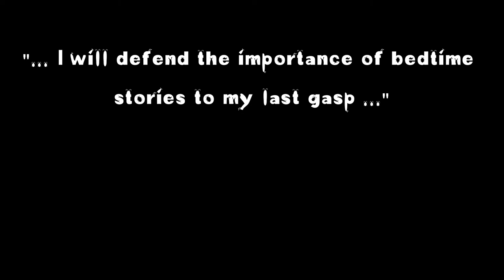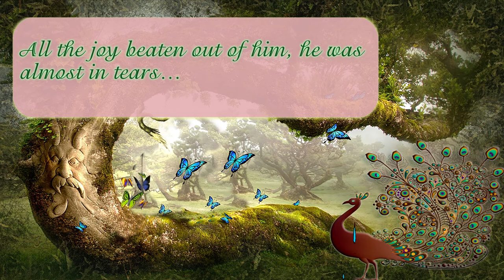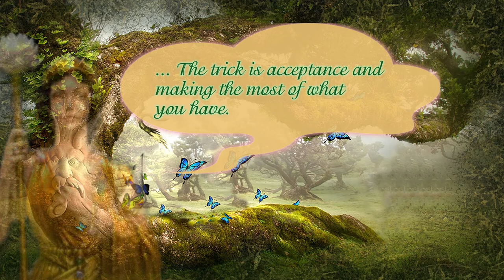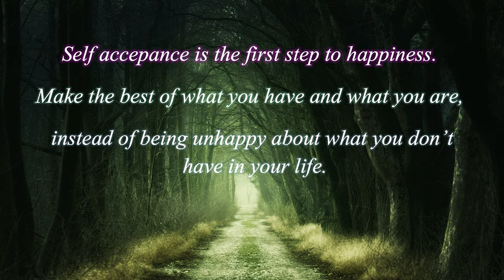The Story of the Peacock and the Nightingale – Inspirational Short Stories Series (Chapter: 01)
This is a beautiful story of the Peacock who lives in the jungle and every time when it rain he sings and celebrates. But things are different this time and he is not happy at all.

The story is depicted from a blog article posted on Parenting first Cry

About My Readables
Hello! My name is Ahmad Amir Ali and this is my blog where I shared my reflections and articles related to parental involvement and engagement with their kids. I am a secondary school educator and pursuing my further career in teaching and learning.

Thanks for stopping by and reading a bit about me! I’m glad you’re here! :)

Sounds and themes used in this video
Fairy | Background Music by DDmyzik Instrumental Music